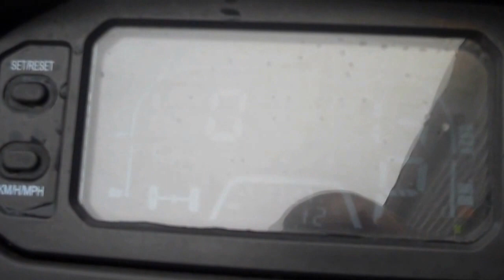Svea Fordon Prototyp Goes 800 V Twin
Svea Fordon och Importören av Goes håller på att utvärdera några nya maskiner som förhoppningsvis skall lanseras snart!
Här visar vi en förstadie maskin Goes 800 V-Twin
Härlig motor och väl avstämt chassi som har visat sig fungera riktigt bra!
Vi har testat den nu i ett par veckor i all slags terräng och vi kan bara säga WOW! Vilken maskin!